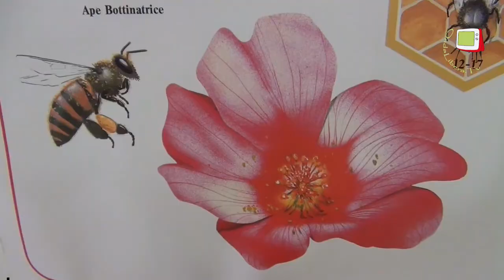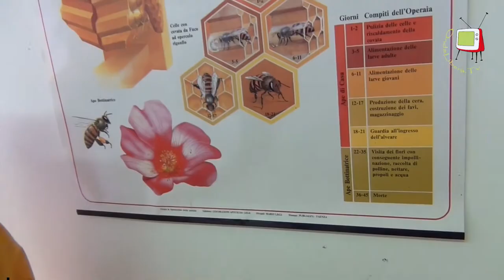Furlo - ... dolce come il miele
Peccati di gola, una giornata in cui passeggiare nella natura e conoscere il mondo delle api. Questa l'iniziativa della Riserva Naturale Statale Gola del Furlo che ha portato i suoi visitatori, grandi e piccini, alla scoperta della laborosiosa atività delle api. Chi sono? Cosa fanno? E il miele? Scopriamolo in questo video!